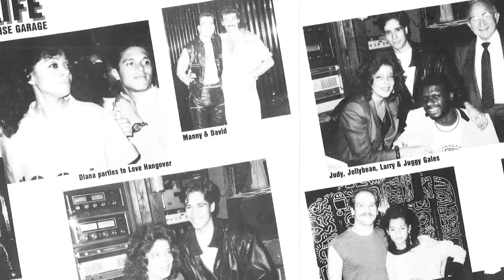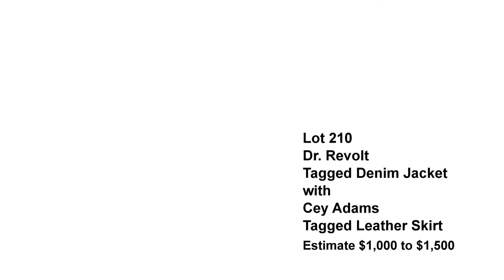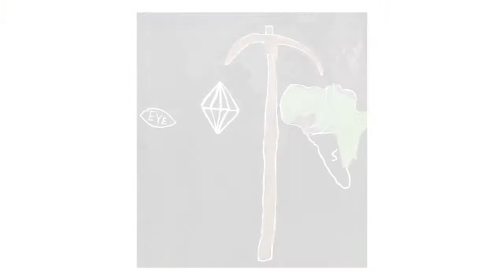Wearable Art: Jackets tagged by Basquiat, Warhol, et. al.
As a door person for the Danceteria VIP room "Congo Bill," the owner of these items, Joy Bouldin, helped originate the idea of tagged clothing in the early 1980s by inviting her social contacts to inscribe her accessories.